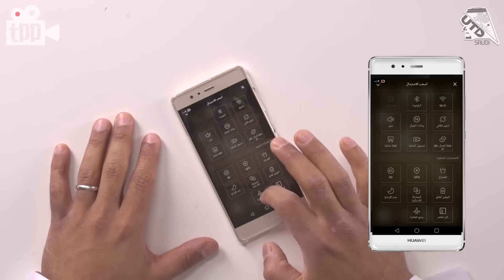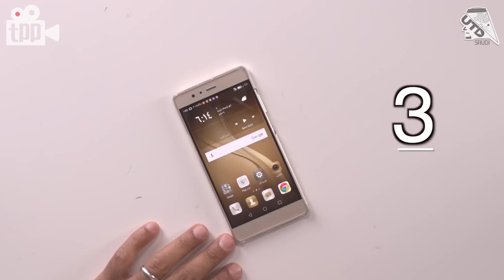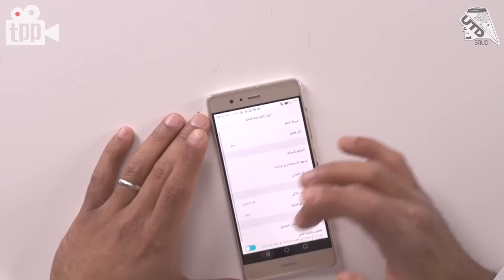7 إختصارات رهيبة لجوال Huawei P9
في هذا الفيدي نستعرض لكم 7 إختصارات ممتازة و بشكل سريع و موجودة في هاتف Huawei P9

حسابات Twitter الخاصة بنا:
حساب فيصل السيف:
حساف فيصل سناب تشات:
faisaltechpills
حساب أحمد سناب تشات:
a7madbm
حساب UTD: